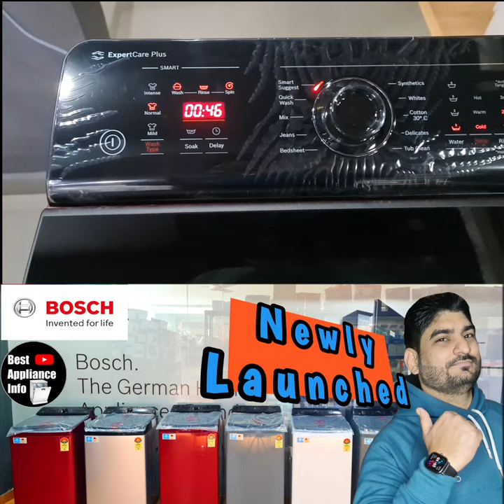best top load washing machine 2022⚡ Bosch top load washing machine⚡ Bosch washing machine⚡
Hi, Myself Vikas Nautiyal.

In This Shorts Video I Am Going To Show You Bosch Newly Launched Top Load Washing Machine 2022.

🔥Buy Bosch Top Load Washing Machine🔥

⚡Bosch 7.5 Kg 5 Star Fully Automatic Top Load Washing Machine WOE753M0IN (Maroon), Extra Large

⚡Serie | 2 (6.5kg) (WOE651D0IN) (680 rpm) (Dark Grey) (Cold Inlet)

⚡Serie | 2 (7.0kg) (WOE701W0IN) (680 rpm) (White) (Cold Inlet)

bosch washing machine
bosch washing machine demo
bosch top load washing machine
bosch top load washing machine demo
washing machine
bosch fully automatic washing machine
Which is best top load washing machine?
WOE654S1IN
WOE704W1IN
WOE704Y2IN
WOE704S1IN
WOE702D1IN
WOA702Y1IN
WOE754W2IN
WOE754Y1IN
WOE754S1IN
WOE754C1IN
WOA752S1IN
WOE854D1IN
WOE854C1IN
WOA852S2IN
WOA106S2IN
WOA106X2IN
WOA126X1IN
WOE654W0IN
WOE654Y0IN
WOE652D0IN
WOE654D2IN
WOE654S2IN
WOE704W0IN
WOE702W0IN
WOE704Y1IN
WOE704Y0IN
WOE704S2IN
WOE702D2IN
WOE702D0IN
WOE754W1IN
WOE754Y0IN
WOE752D0IN
WOE804D2IN
WOA702S0IN
WOA702R0IN
WOA752S0IN
WOA752R0IN
WOA802S1IN
WOA802R0IN
WOA852S1IN
WOA852R0IN
WOA956S1IN
WOA956X0IN
WOA106X1IN
WOA106X0IN
WOA126X0IN
WOI703M0IN
WOE703S0IN
WOE701D0IN
WOE701W0IN
WOI654M0IN
WOI653S0IN
WOE653D0IN
WOE651D0IN
WOE651W0IN